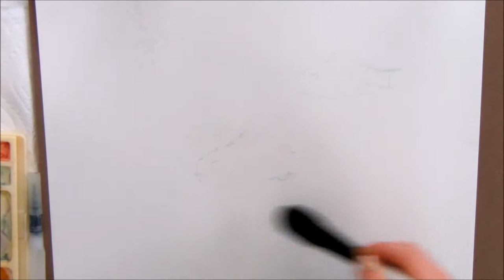Clown Fish Timelapse | Watercolor and Markers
I've been working mostly on drawing animals lately, since they're one of my weakest areas and I'm trying to improve.

What I've learned from this particular image is that my markers aren't strong enough to completely cover the watercolor underneath, so there are some weird lines underneath. It wasn't what I was going for, but I think it looks cool anyway.

Yay for learning!